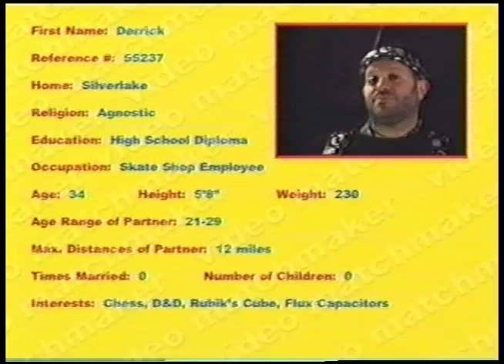Derrick: Date-A-Max - Funny 80s Dating Video Tapes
Whoa!  This guy has totally lost it!  He thinks he's a wizard or something.